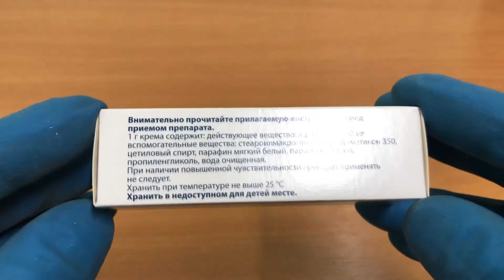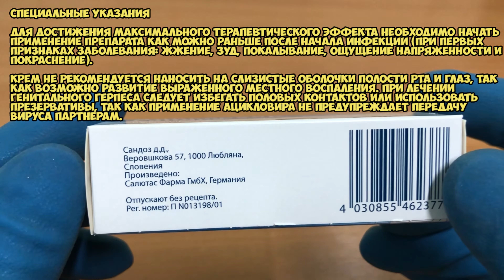Ацикловир крем инструкция по применению препарата: Показания, как применять, обзор препарата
Показания:
Инфекции кожи и слизистых оболочек, вызванные вирусом Herpes simplex типов 1 и 2, генитальный герпес, опоясывающий лишай, ветряная оспа.

О чём видео:
0:00 Показания
0:12 Как принимать, курс приема и дозировка
0:43 Противопоказания
0:56 Применение при беременности и кормлении грудью
1:18 Специальные указания
1:54 Побочные действия
2:06 Побочные действия